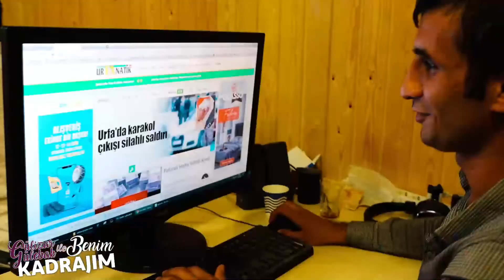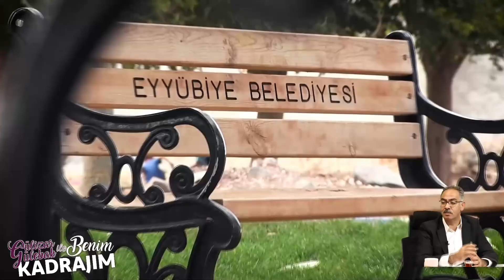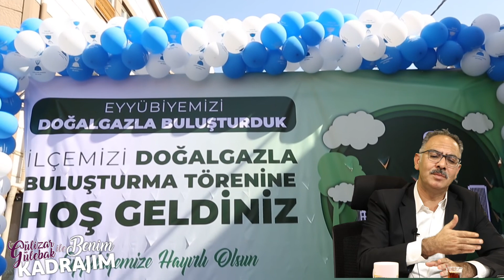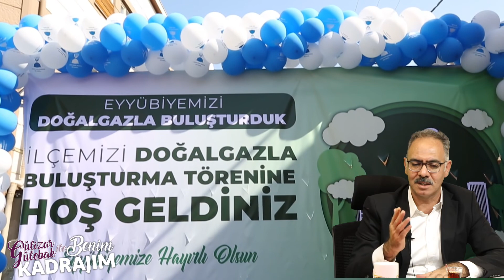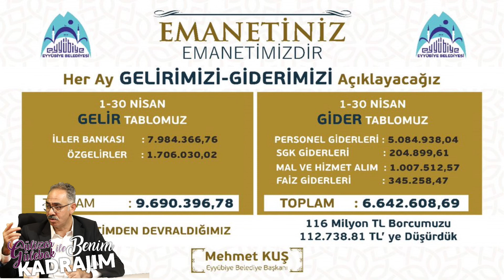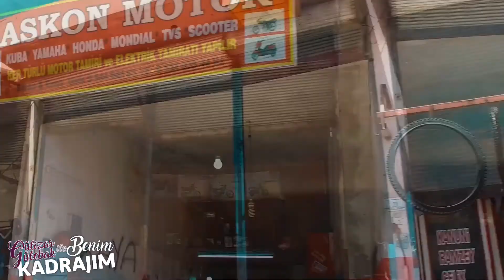Gülizar Gülebak ile Benim Kadrajım Mehmet Kuş (18.10.2021)